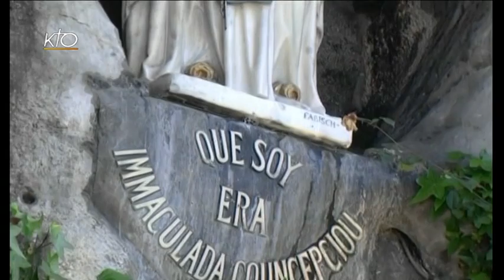Chapelet du 30 décembre 2014